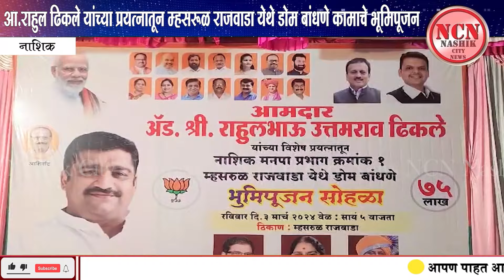नाशिक । आ.राहुल ढिकले यांच्या प्रयत्नातून म्हसरूळ राजवाडा येथे डोम बांधणे कामाचे भूमिपूजन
NCN News